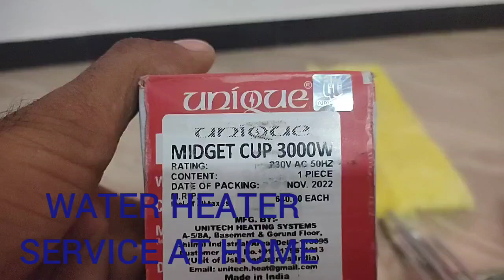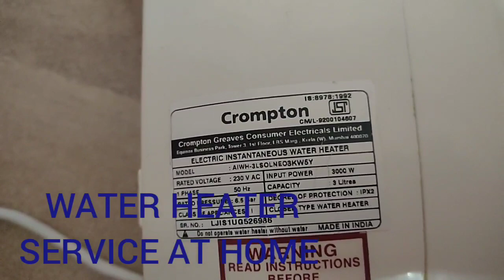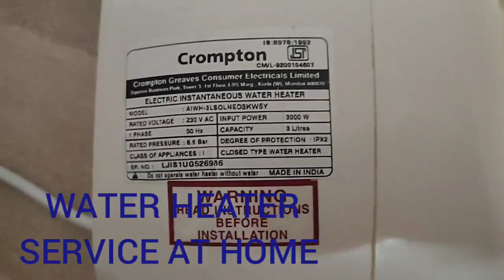Crompton Geyser Solarium Electrical Water Heater Service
Crompton Solarium Neo 3-Litre, 3KW Instant Water Heater/Geyser Electrical heating Service